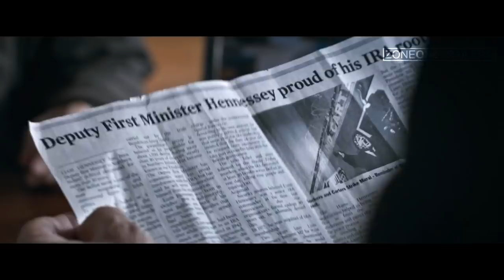THE FOREIGNER Trailer #2 NEW (2017) Jackie Chan, Pierce Brosnan Action Movie HD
THE FOREIGNER Trailer #2 (2017) Jackie Chan, Pierce Brosnan Action Movie HD